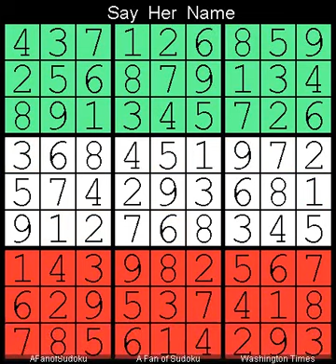How to Solve Washington Times Sudoku Difficult May 13, 2023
Description
- Pair
- Washington Times Sudoku Difficult May 13, 2023

- Cheers

- Support Ukraine
- Say Her Name

سودوكو
ซูโดกุ
数独
스도쿠
судоку
सुडोकू
സുഡോകു
סודאָקו
ਸੁਡੋਕੁ
சுடோகு